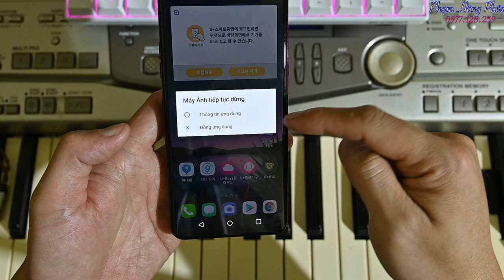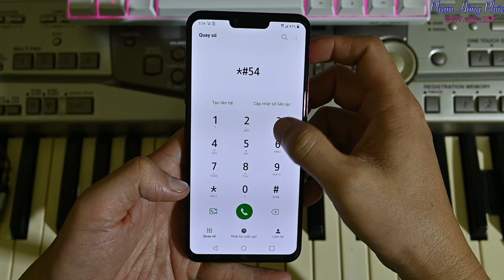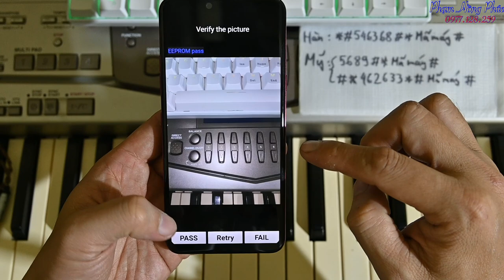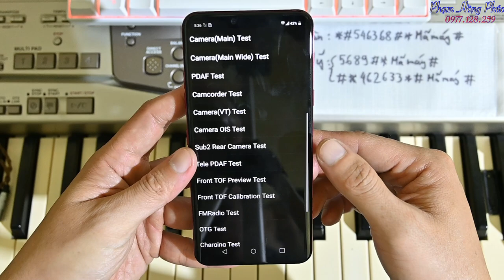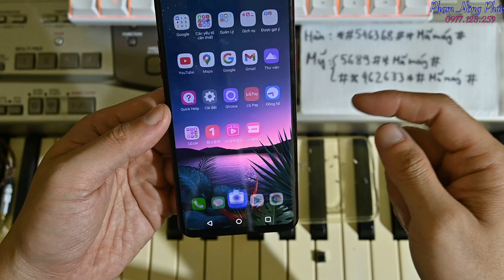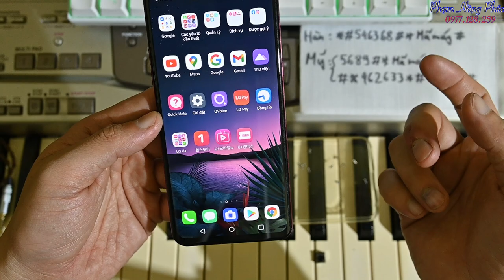Fix lỗi Camera trên LG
Trong clip em có nói sai khi test Camera nào bị lỗi. Thì khi test Camera trước thì nó tên là : “ ( VT ) Camera “. Nếu VT camera này lỗi nó sẽ tự động chuyển sang Camera sau. Nên các bác test chú ý lại giúp em nhé. Thanks…